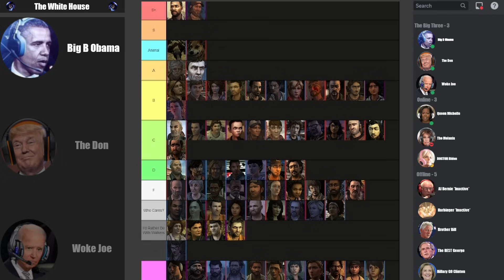The Presidents Rank Telltale's The Walking Dead Characters (Season 2)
Kenny vs Jane